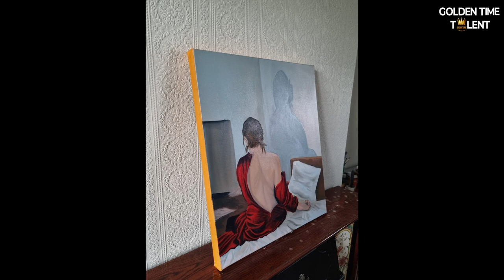GOLDEN TIME TALENT | 53 Season | Iryna Koutun | Painting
Member/team name: Iryna Koutun

 The country: United Kingdom | City: Reading

 Nomination: Painting

 Name of competitive work: Одинокость

Work size: 61,5×51,5×3

Execution material: Масло, холст на подрамнике

History of the creation of the work: То что внутри, то выплеснуто на холст. Я вообще не многословна и тяжело высказать все свои мысли.

Social networks of the participant / team: i_s_artist

Participation in other competitions and festivals / creative achievements: Я самоучка и достижений пока нет, так как я не так давно начала рисовать. Это моё первое участие в  таком мероприятии.